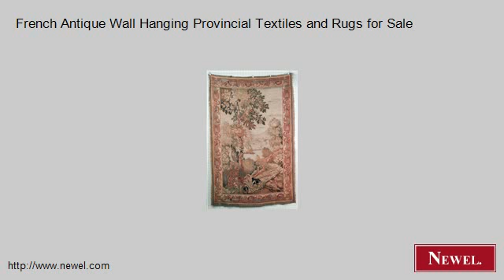French Antique Wall Hanging Provincial Textiles and Rugs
- Newel.com: French Antique Wall Hanging Provincial Textiles and Rugs for Sale (Newel Art and Antiques, New York City)